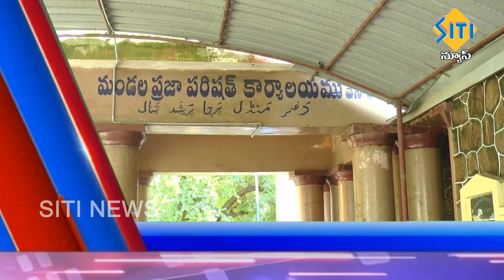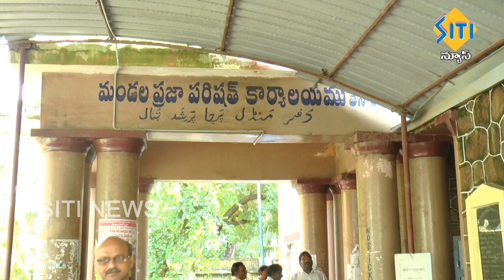TENALI SITI NEWS 24 10 2019 PART 1